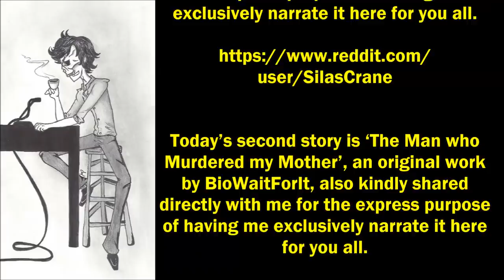''I Met the Man who Murdered my Mother'' | VERY BEST OF DR CREEPEN’S VAULT 2019 [EXCLUSIVE STORIES]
Today’s first story is ‘I Can Find Anyone, Alive or Dead’, an original work by Silas Crane, kindly shared directly with me for the express purpose of having me exclusively narrate it here for you all.

Today’s second story is ‘The Man who Murdered my Mother’, an original work by BioWaitForIt, also kindly shared directly with me for the express purpose of having me exclusively narrate it here for you all.

I’m delighted to introduce you to my collaborator for the second story: Madame Raven.